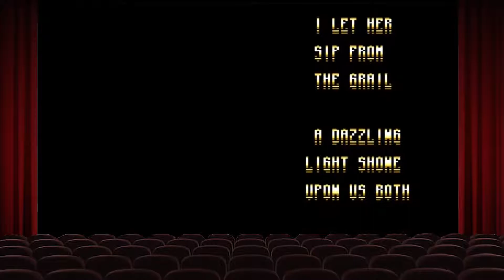Speedrun Theatre Episode 28 - Knight'N'Grail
Enter the caves, climb the stairs, and assemble the keys in this week's Speedrun Theatre featuring a speedrun of Knight'N'Grail by Jorf